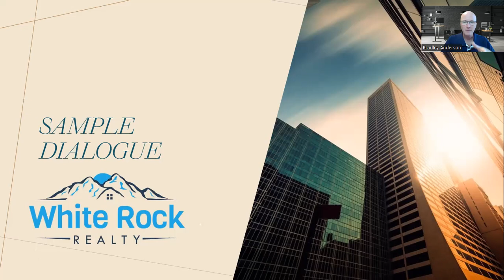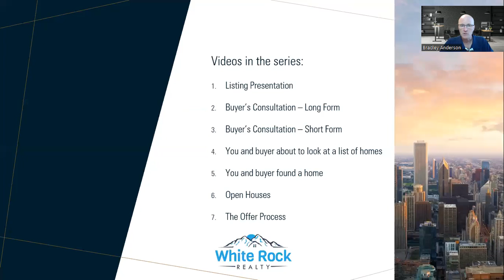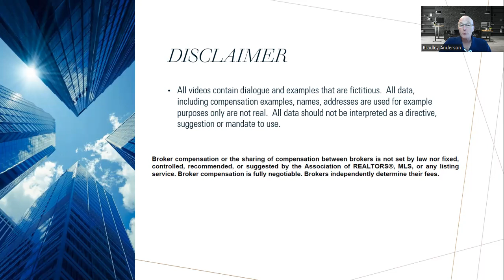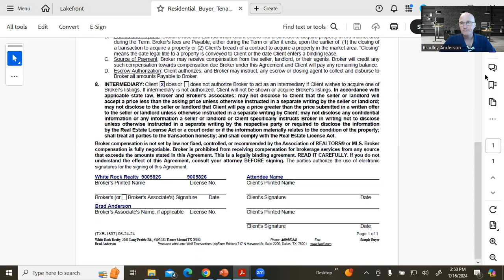Role Play Open Houses Short Form - NAR Settlement - Texas Realtor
In this video I role play suing the Buyer's Rep Short Form during an open house.